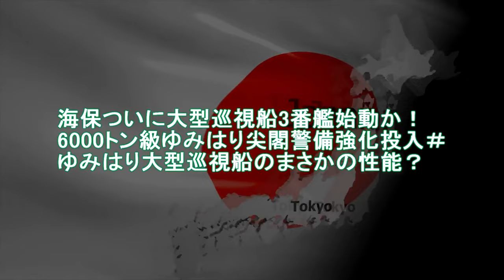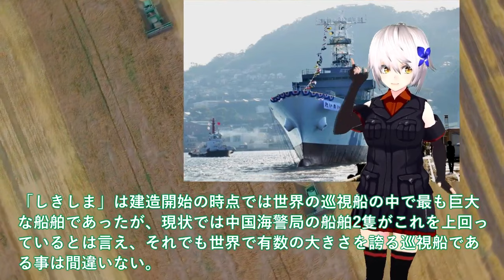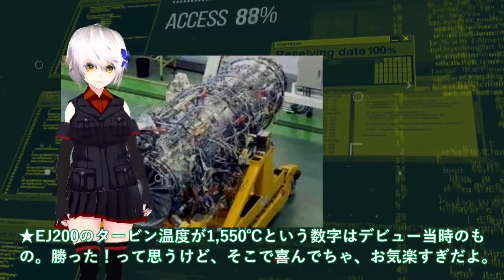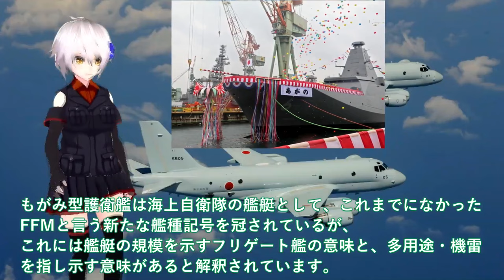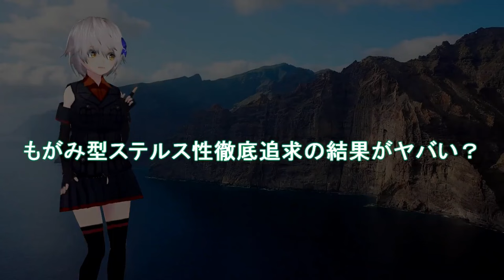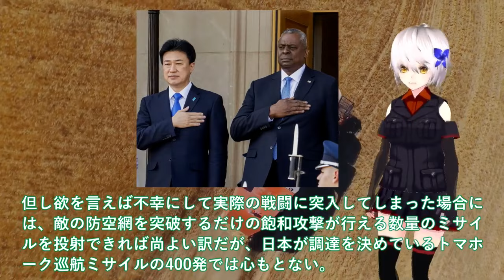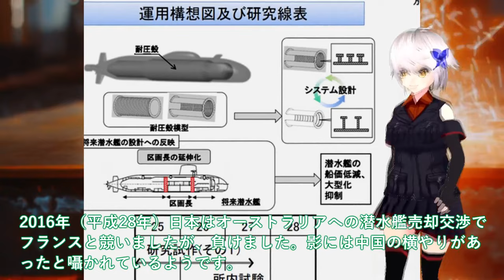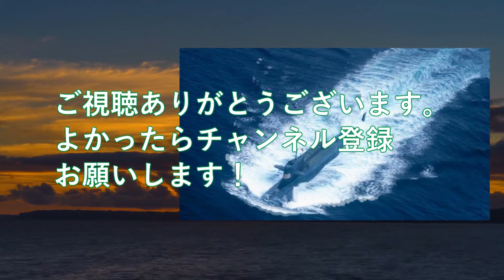【防衛軍事力】自衛隊スペシャル 海保ついに大型巡視船3番艦始動か！6000トン級ゆみはり尖閣警備強化投入【軍事スペシャル・特集】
1 海保ついに大型巡視船3番艦始動か！6000トン級ゆみはり尖閣警備強化投入＃ゆみはり大型巡視船のまさかの性能？

2IHI社次期XF9がマジでヤバい状況か！ロールスロイス社EJ2000お手上げ＃日本やっぱり純国産開発に？

3海自国連も驚くハイペース建造！最新鋭FFMの秘密のAIフル稼働＃もがみ型ステルス性徹底追求の結果がヤバい？

4 国産トマホーク三菱ついに完成か！12式精密誘導弾改も一年前倒し決定＃トマホークと長射程兵器に国連恐れた？

5海自潜水艦ついに潜航深度バレる！たいげい型就役で変わる世界構図＃潜水艦技術で世界一を生かせ輸出開始？

関連動画
【最新映像公開】ロシア・軍事ジャーナリスト死亡　逮捕の女が“爆発物”手渡す…
【ウクライナ「ドローン軍」創設】“偵察・自爆・爆弾投下”ドローン製造企業で威力を体感…“医療崩壊”救う「国境なき医師団」【深層NEWS】
【&quot;無人兵器&quot;の最前線】新たな脅威「AI兵器」も…ウクライナでの実戦データで開発を加速か
ウクライナ軍、バフムト近郊のロシア軍指揮所砲撃のドローン映像公開

引用・転載「出典：海上自衛隊ホームページ」
引用・転載「出典：航空自衛隊ホームページ」
引用・転載「出典：陸上自衛隊ホームページ」

【アメリカ国防総省】墜落のアメリカ軍無人機からの映像公開  ロシア軍戦闘機と衝突
ウクライナ　段ボール製ドローンでの攻撃　ロシア西部クルスク州の空軍基地を攻撃 | TBS NEWS DIG
進むウクライナの反転攻勢／“撃墜されない”ドローンの機能とは【9月27日（水）報道1930】｜TBS NEWS DIG
【ウクライナ“水上ドローン”戦術】ロシア海軍揚陸艦を攻撃「6つのロシア港を」新たな標的に…独自取材「新型水上ドローン」航続距離８００Kmでロシア脅威に【深層NEWS】